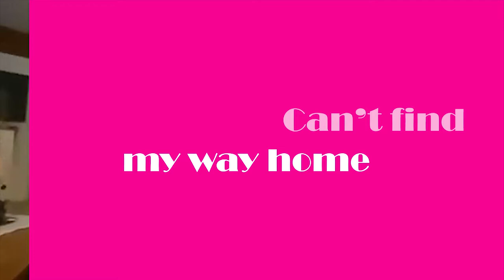Can't Find My Way Home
2019 in Kirschs Brasserie, Bad Neustadt / Saale